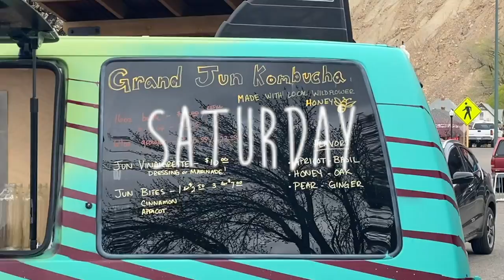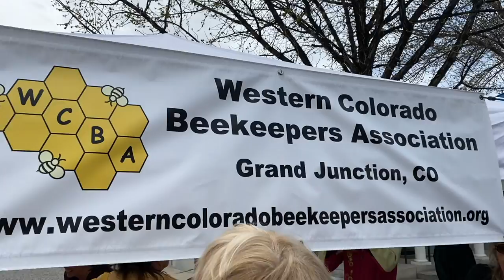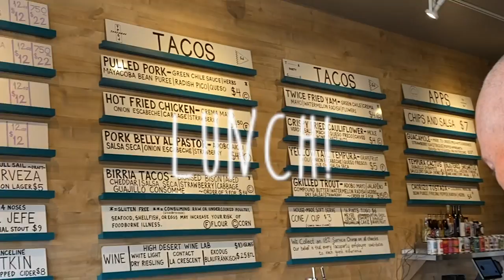weekend vlog 4/8/22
theater rehersal
going on a run
honeybee festival
grand junction
cleaning out my closet!